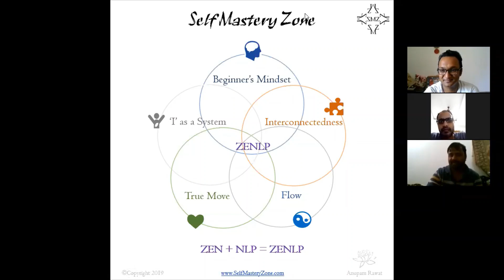ZEN & NLP: 5 Mindfulness Areas to Focus on - ZENLP!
Dear Friends,

Soon we are about to be a community of 100 Learners!

To set ourselves on a Mindfulness journey and to Learn 5 Key mindfulness areas to focus on; we conducted our first online workshop on Mindfulness Meditation and 5 areas to focus on Saturday 04 April 2020:

In this training Video, I will share:
1. The Five key areas of Mindfulness
2. My own Journey & Examples on Mindfulness
3. Some ideas to build Mindfulness Practices and Meditations

The program prepares your Mind for Success during this difficult time!

Books on Zen & Mindfulness to start you on your Mindfulness Journey:
• Zen Mind, Beginner's Mind by Shunryu Suzuki
• The Eight Gates of Zen: A Program of Zen Training by John Daido Loori
• Trading Armour for a Flower: Rise of New Masculine by Manish Srivastava

I am committed to create these Self Development videos for you.

Wish you all the very best for your Mindful learning in 2020!
Cheers to your success as you shape up your future self!

Credits: With Sincere Thanks to:
Mrs. Arti Bisht Rawat [Participant]
Mr. Sreekesh S.V. [Participant]
Mr. Ajit Kumar Sharma [Participant]

Ms. Akriti Sharma [Marketing Lead]
Mr. Srinjoy Bal [Creative Head]
Mrs. Arti Bisht Rawat [Director & Editor] & Mr. Anupam Rawat [Author, The 7 Course Leadership Menu]